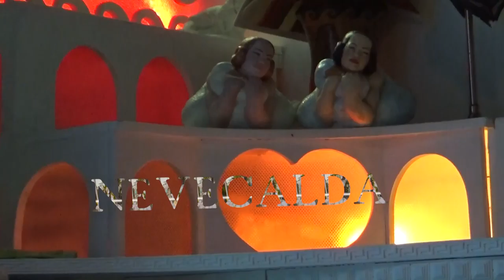NEVECALDA by Montellik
Sta nevicando...ed é una neve calda...e l'ho filmata per fissare un momento di preparazione per San Valentino, il  7° compleanno della Davida, il monumento alla pace che sto realizzando con tutto il casino in corso d'opera dove regna il caos grazioso.
Montellik
It's snowing ... and is a warm snow ... and I filmed to fix a time of preparation for Valentine's Day, the 7th birthday of Davida, a monument to peace that I am achieving with all the mess going on d ' It operates where the graceful chaos reigns.
Montellik